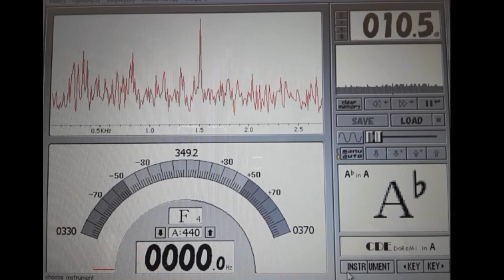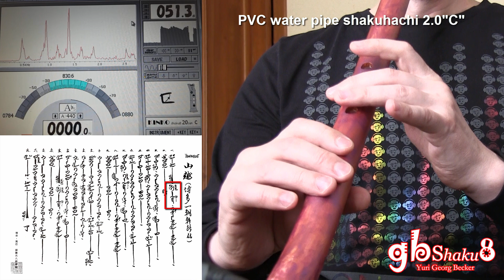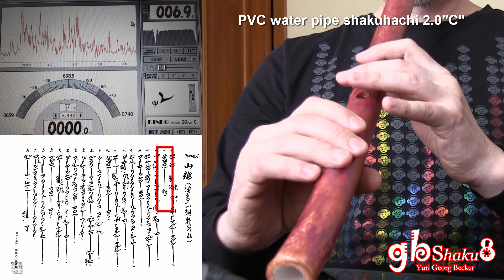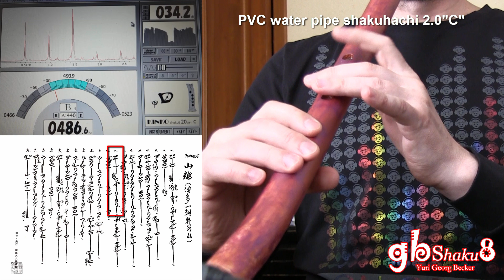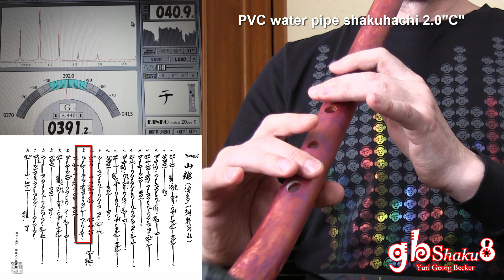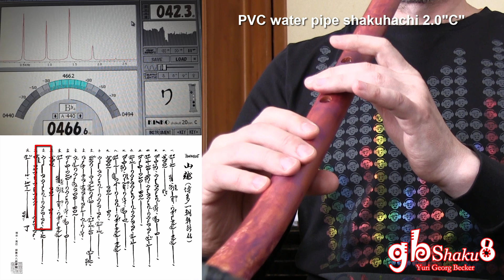How you can testing your self made shakuhachi "water pipe flute"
water pipe shakuhachi testing with traditional Honkyoku.
In thies video I tested the tuning of the flute 2.0 "C"

Как Вы можете проверить Вашу самодельную флейту из водопроводной трубы.
В этом видео я тестирую настройку флейты 2,0 "ДО" ("C") на примере традиционной пьесы

Обучение игре на Японской Флейте 尺八
- в Оренбурге и онлайн (скайп) -
Юрий Беккер | Уроки японской флейты